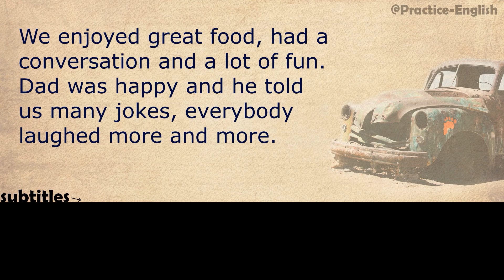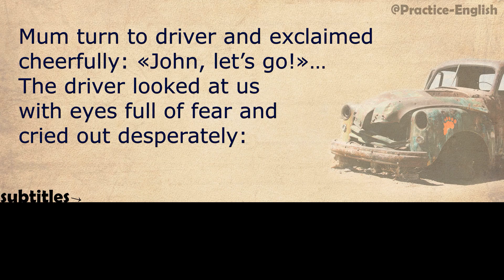Learn English with short stories | WRONG CAR | englishstory #1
Welcome to our English learning channel! In today's video, we have a short story with English subtitles that will help you improve your language skills. The story is about a WRONG CAR.
It happened about a year ago.
Our family bought a new car, and parents decided to celebrate it all together in the cafe.
We enjoyed great food, had a conversation and a lot of fun. Dad was happy and he told us many jokes, everybody laughed more and more. We played the fools and couldn’t stop.
When it was time to go, Dad paid and left cafe to warm up the car, and Mom, her friend, my brother and I lingered in the cafe...

This video is perfect for anyone who wants to practice their listening skills, learn new vocabulary, and improve their fluency in English. You can watch the video as many times as you like and pause it to read the subtitles and practice pronunciation.

We hope you enjoy this video and find it helpful in your English language learning journey. Happy learning!

Additionally, we recommend using this video as a tool for practicing your comprehension and conversation skills with a language partner or tutor. You can discuss the story, ask questions, and practice using the new vocabulary you learned.

Remember, the key to improving your English language skills is consistent practice and exposure to the language. Utilizing resources like this video and our channel can help you achieve your language learning goals.